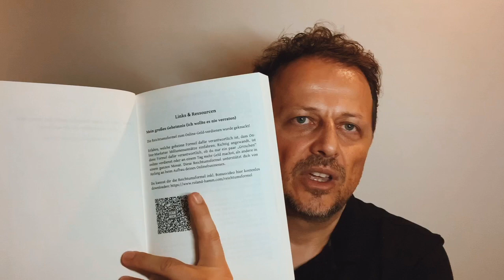Buchtipp - Der "online Geld verdienen"-Rebell - Unboxing und Geschenk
✅ Du kannst dir mein Buch: Der „online Geld verdienen“-Rebell hier bestellen:

In diesem Buch erfährst du endlich Klartext in Sachen online Geldverdienen!

▬▬▬▬▬▬▬▬ GRATIS ▬▬▬▬▬▬▬▬

✅ Kostenloses Video enthüllt: "Die 7 größten Fehler, die 98 % aller Menschen machen, wenn es ums online Geld verdienen geht - und wie DU zu den 2 % gehörst, die dieses Problem für immer in den Griff bekommen“

✅ Gratis Report verrät: 7 einfache Geldspartipps mit denen du jährlich bis zu 2.230 Euro sparst

▬▬▬▬▬▬▬▬ Inhaltsverzeichnis ▬▬▬▬▬▬▬▬

00:00 Buchtipp - Der "online Geld verdienen"-Rebell
00:22 Unboxing
01:11 jetzt wird es gefährlich
02:40 Der Inhalt von: Der "online Geld verdienen"-Rebell
03:40 Die "online-Geld-verdienen-Reichtumsformel"
05:15 Warum ich zahlreiche QR-Codes im Buch habe
09:30 Für wen ist dieses Buch geeignet? (Zielgruppe)
10:05 Wer sollte dieses Buch nicht kaufen?
11:33 Praxis Anleitung passives Einkommen aufbauen
14:17 Meine 2 Geschenke für dich (Aktion gilt nur bis 30. August 2020)

Die ersten 3 gedruckten Bücher sind da. Mein Unboxing Video dazu. Außerdem verrate ich dir, den Inhalt meines Buches und am Ende des Videos habe ich noch 2 Geschenke für dich.

Mein neues Buch ist eine Schritt-für-Schritt-Anleitung für Onlinebusiness-Einsteiger. Verfügbar als Taschenbuch oder als Kindle E-Book.

Du erfährst in meinem neuen Buch:
- wie du ein krisensicheres Onlinebusiness aufbaust
- welche Fehler du vermeiden musst, um kein Geld zu verbrennen, während du dein Traumleben aufbaust
- wie du dir mit Online-Marketing ein passives Einkommen aufbaust und so dem Job-Hamsterrad endlich entkommst

Ergänzend zu diesem Buch und als Bonus verrate ich dir noch ein großes Geheimnis (ich wollte es nie verraten). Die „online-Geld-verdienen-Reichtumsformel”. Sie ist dafür verantwortlich, ob du nur ein paar „Groschen“ online verdienst oder an einem Tag mehr Geld machst, als andere in einem ganzen Monat.

Du kannst dir außerdem die „Online-Geld-verdienen-Reichtumsformel” inklusive Bonusvideo kostenlos herunterladen.

▬▬▬▬▬▬▬▬ Meine Webseiten ▬▬▬▬▬▬▬▬

▬▬▬▬▬▬▬▬ Mein Buch ▬▬▬▬▬▬▬▬

✅ Du kannst mein Buch hier als Taschenbuch oder als Kindle E-Book Version bestellen:

▬ Über den Kanal von Roland Hamm ▬

▬▬▬▬▬▬▬▬ Hashtags ▬▬▬▬▬▬▬▬

Online Marketing für Anfänger | passives Einkommen 2020 | Online Geld verdienen Buch

▬▬▬▬▬▬▬▬ Impressum ▬▬▬▬▬▬▬▬

Roland J. M. Hamm
Online Marketing
Kardinal Franz König Platz 7/8
A-7100 Neusiedl am See
Telefon: +43/676/9678992

Umsatzsteuer-Identifikationsnummer gemäß §27 a Umsatzsteuergesetz:
ATU57069969